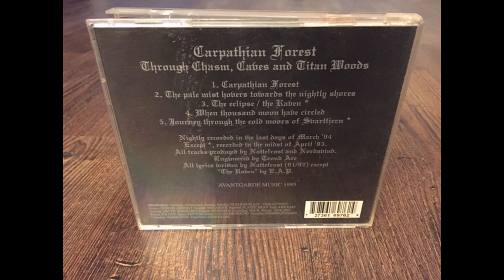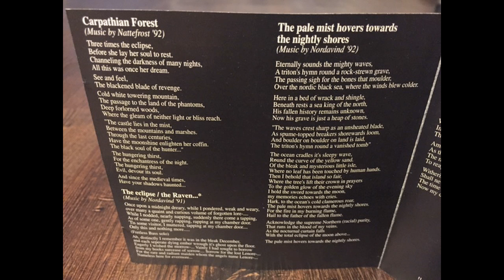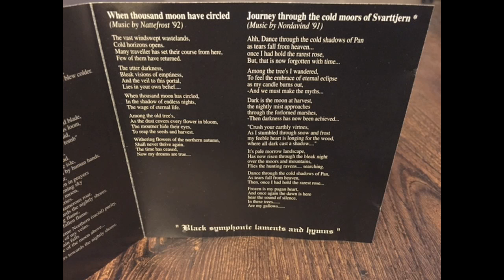Carpathian Forest (Full Album) Through Chasm, Caves And Titan Woods - 1995 - CD - insert photos - HD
Track List -

0:00     Carpathian Forest
2:28     The Pale Mist Hovers Toward The Nightly Shores
5:24     The Eclipse / The Raven
9:06     When Thousand Moon Have Circled
13:07     Jouney Through The Cold Moors Of Svarttjern